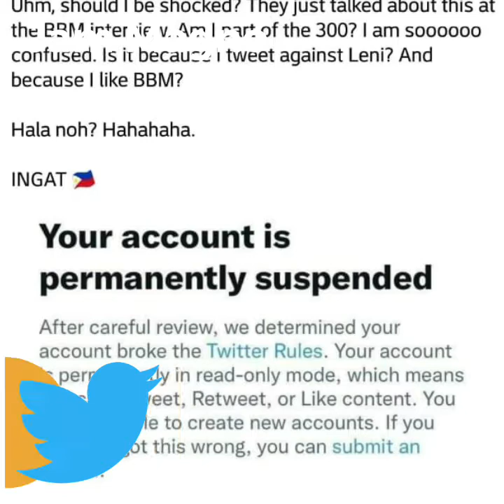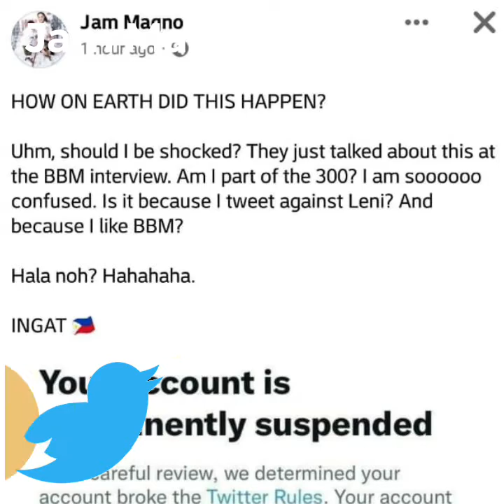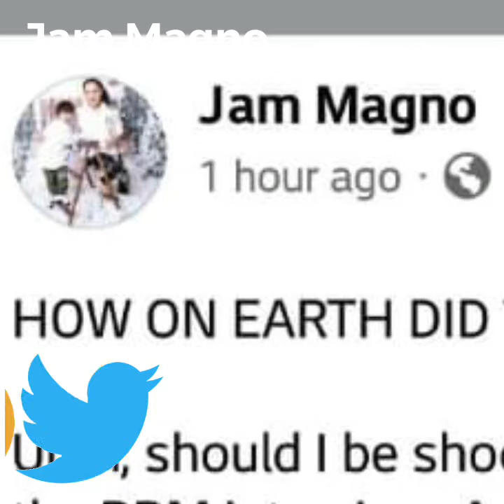Jam Magno, BANNED NA SA SOCIAL MEDIA